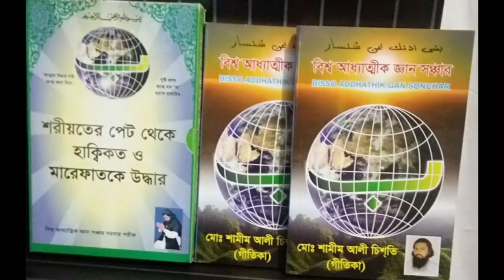সেই জন পেয়েছে ঈস্বর শুধু শুনেই এলাম sey jon sebece esor